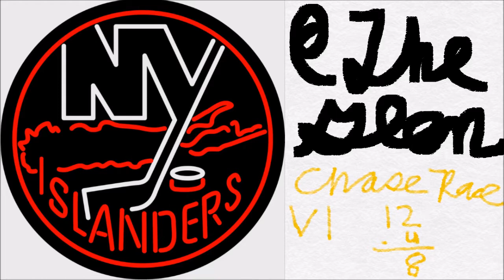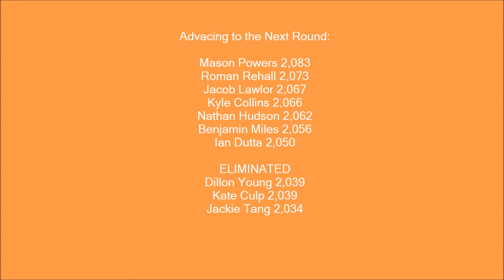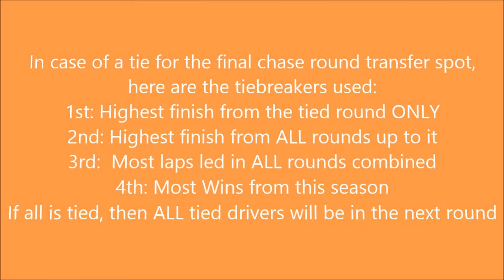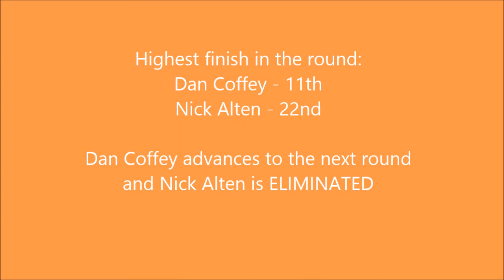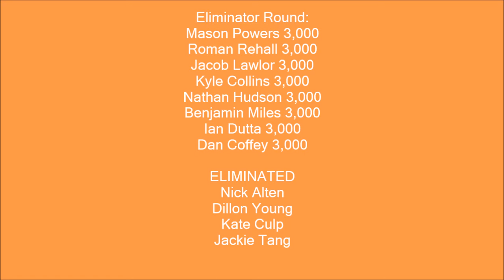NASCAR Pokemon Cup Series S13R28 - Watkins Glen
NO SPOILERS

PCSCHASE NYIslandersatGlen - The last race of round 2 and 4 drivers will be eliminated. At the end, the chase had some unexpected drivers in the next round. You'll have to see to believe.
Points are in the vid